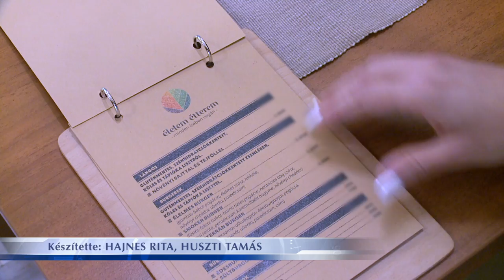Egyre népszerűbb a veganuár kihívás